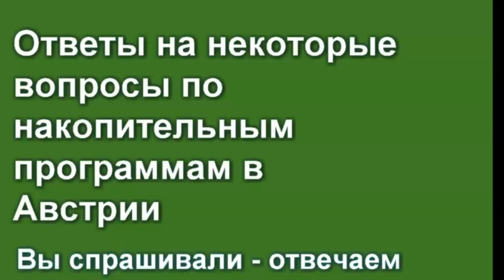Ответы на некоторые вопросы по накопительным программам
На недавнее интервью с Валерием Клайдовичем Скребовым были вопросы по поводу накопительных программ в Австрии, отвечаем здесь. Вы можете задать вопросы ему непосредственно на его канале:
Сошлитесь на меня!

Тинькофф Касается только дебетовых карт!